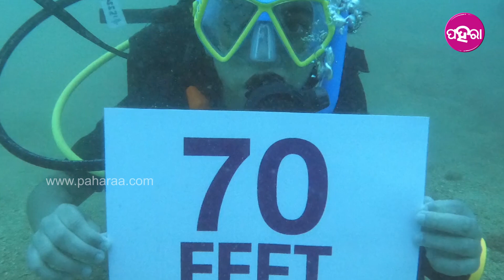Sambalpur News: ସମ୍ବଲପୁରର ତିସ୍ୟା ୧୨ ବଛରନେ ସ୍କୁବା ଡାଇଭିଂନେ ବନାଲେ ନୂଆଁ ରେକର୍ଡ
୭୦ ଫୁଟ୍ ପାଏନ୍ ତଲେ ସମୁଦ୍ର ଭିତରେ ମାନଲେ ଜନମ୍ ଦିନ୍ । ୧୨ ବଛରର ଟୁକେଲ ତିସ୍ୟା ପାଣିଗ୍ରାହୀ କରିଛନ୍ ନୂଆଁ ରେକର୍ଡ । ଓଡ଼ିଶାର ସର୍ବ କନିଷ୍ଠ ଜୁନିୟର ଆଡଭାନ୍ସଡ ଓପନ୍ ୱାଟର ସ୍କୁବା ଡାଇଭର ହେବାର ଗୌରବ କରିଛନ୍ ।